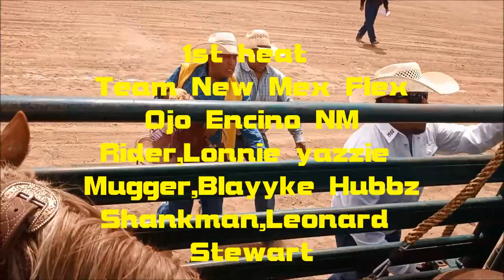2021,Bylas Arizona Wild Horse race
team new mex flex